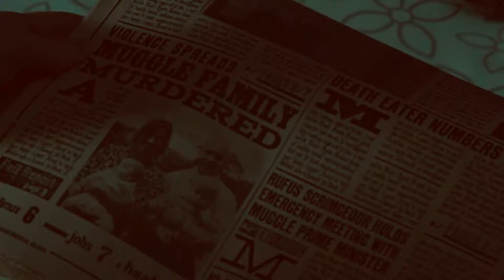[marauders era] lily evans x severus snape x james potter — mudblood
Small screen + HD

Lily Evans - Sophie Turner
Severus Snape - Adam Driver
James Potter - Daniel Radcliffe (lol)
Lucius Malfoy - John McCrea
Young Petunia Evans - Isabel Barlow
Young Lily - Madeleine Power (and Ellie Darcey-Alden)

Always thank you for watch it ^^

Здравствуйте! Спасибо, что дошли так далеко в описании)

Я очень рада, что наконец-то смогла закончить это видео, несмотря на то, что начала его года 2 назад, и все это время оно валялось без дела. Про Лили, а уж тем более про молодого Снейпа фанвидов не так уж и много, а это большое упущение, на мой взгляд.

Идеей было, во-первых, просто показать Лили в школьные и детские годы, а во-вторых, попытаться объяснить одну из главных тайн человечества (по мнению многих снейпомано_к), а именно, "почему она выбрала Поттера, а не Снейпа".

Надеюсь, столь необычный фанкаст никого не обидит и не огорчит. Мне он показался весьма органичным, но на истину в последней инстанции я не претендую и уважаю все фанкасты.

Отдельная благодарность за ваши комментарии и лайки, мне будет правда очень приятно :з